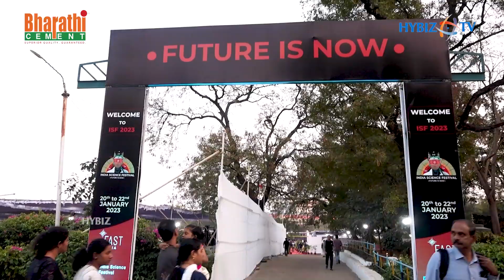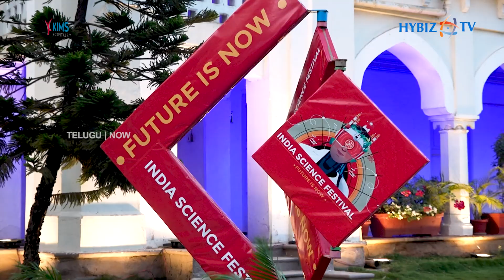Hyderabad Public School | Indian Science Festival 2023 | Hybiz tv